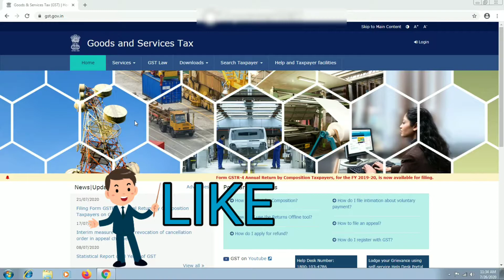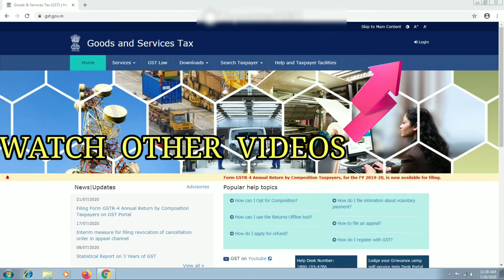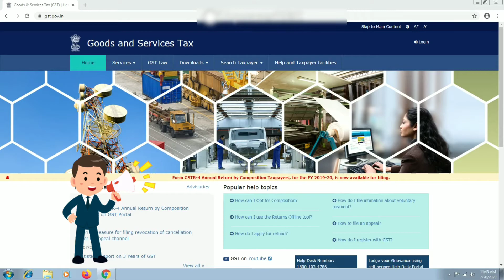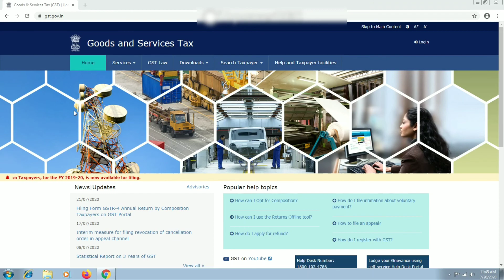New GST Return Oct.2020 update || Imp.GST Return Details || Samadhaan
New GST Return updates Oct.2020